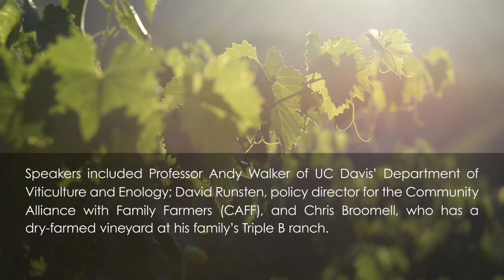Drought, Rootstocks, and Dry Farming Wine Grapes / Part 1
This was a workshop presented by the Ramona Valley Winery Association.  It addressed new possibilities for dry farming vineyards within California’s ongoing drought.   Speakers included Andy Walker of UC Davis’ Department of Viticulture and Ecology; David Runsten, policy director for the Community Alliance with Family Farmers (CAFF), and Chris Broomell, who dry-armed his vineyard at his family’s Triple B ranch.